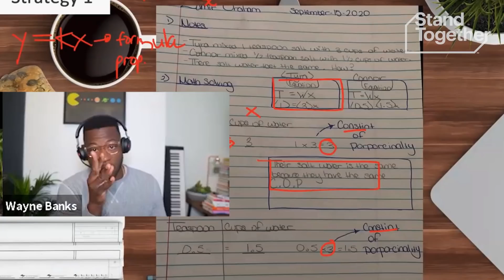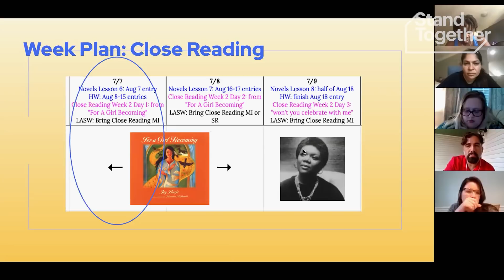Virtual Learning Doesn’t Have to be a Disaster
When schools shut down, school districts scrambled to figure out how to teach online. Cadence Learning led the charge without gizmos and gadgets but with fantastic teachers. Learn about how their model works.